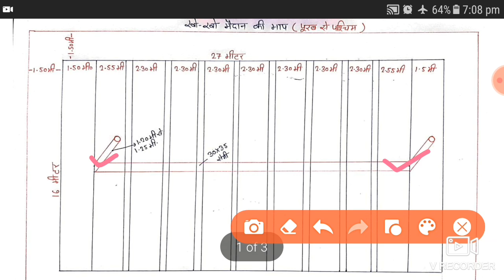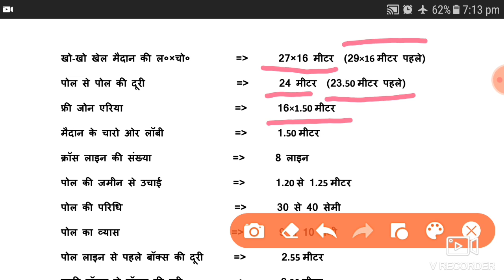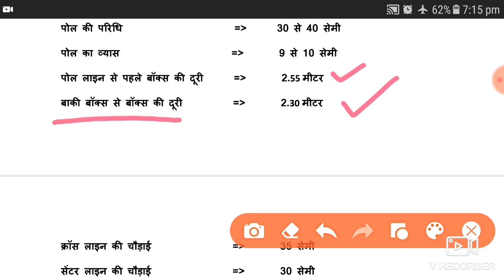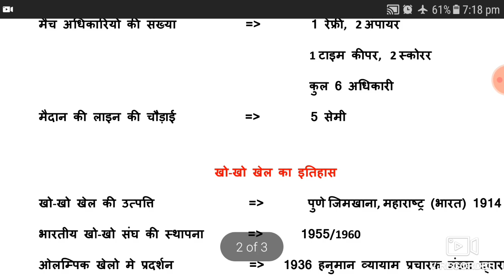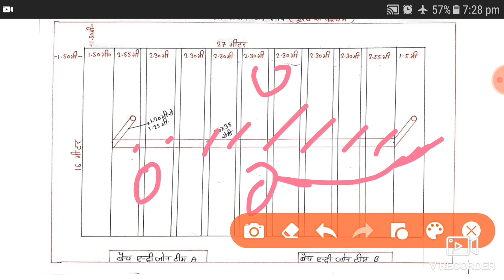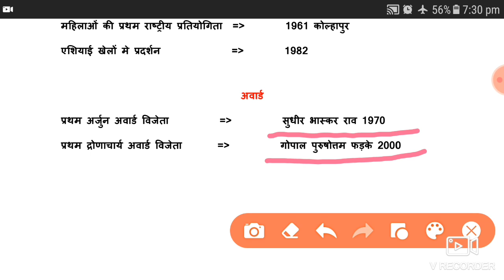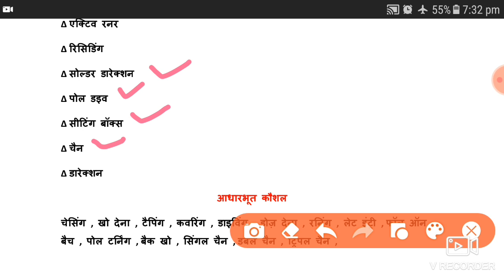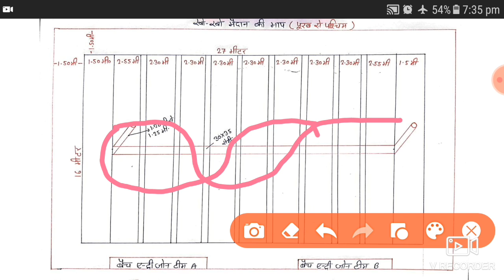Kho-Kho Game Measurements, Rules And History | UP Lt Grade | खो-खो का इतिहास, नियम और माप